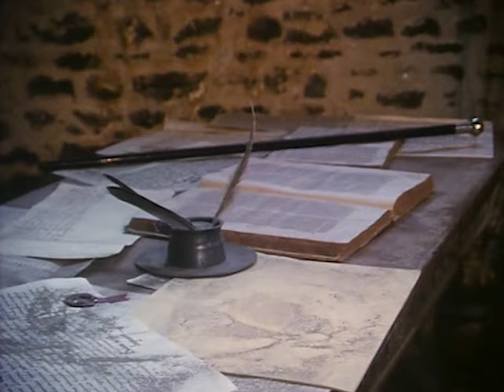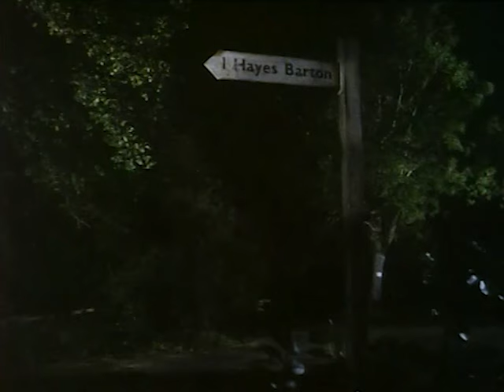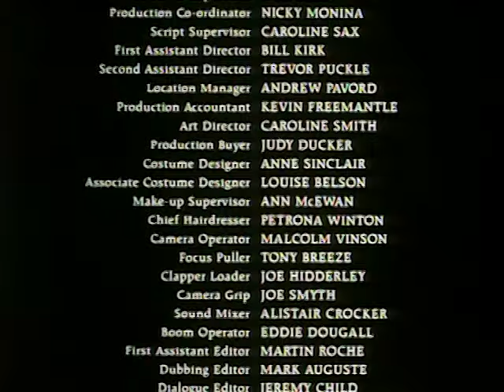My Friend Walter | Part 1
While attending a family reunion with her Aunt Elle, Bess meets the ghost of Sir Walter Raleigh in the Tower of London where he persuades her to take him home, away from the confines of the tower he has been trapped in for centuries.

Starring: Ronald Pickup, Prunella Scales, Polly Grant, James Hazeldine & Louise Jameson
Director: Gavin Miller
Writer: Gavin Miller